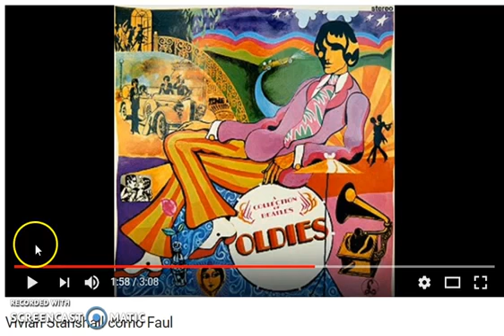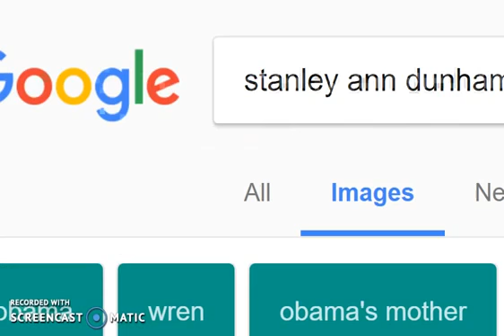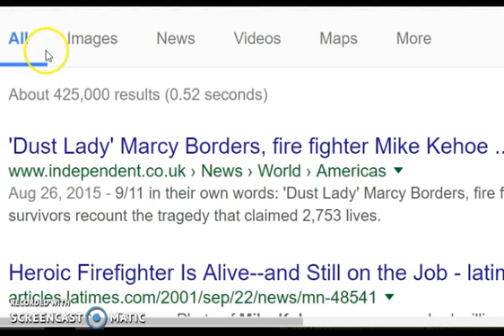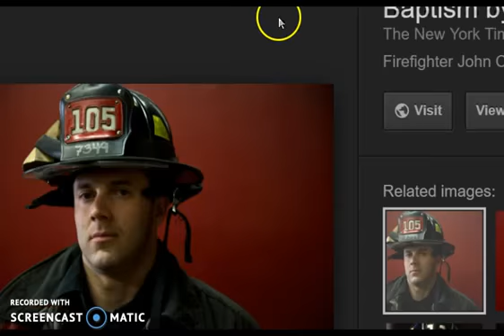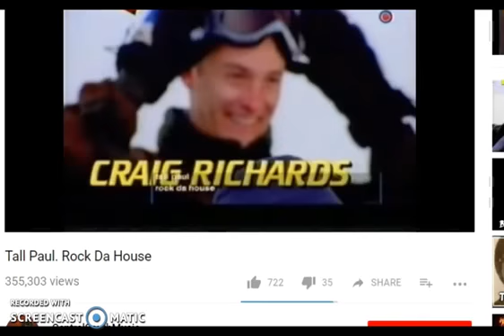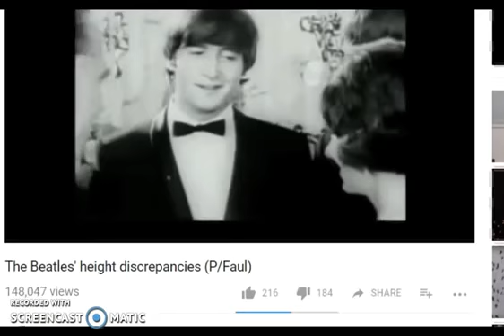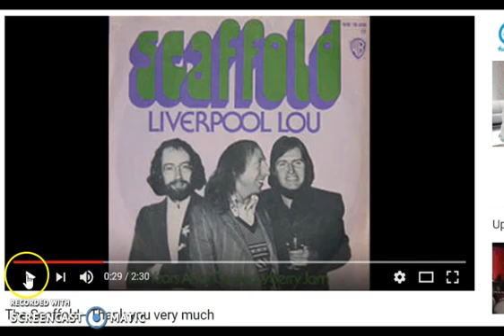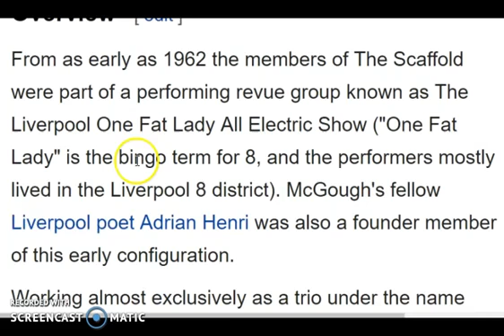1st AMENDMENT INVESTIGATION THE BEATLES